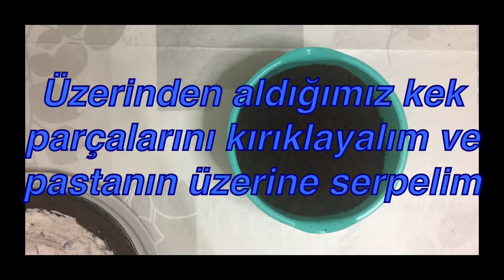Meyveli köstebek pastam(kolay tarifler)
Meyveli köstebek pastam

Kreması için

300,süt
Bir paket pişmeyen krema
Bir paket kremşanti
Beş adet oreo bisküvi
Beş adet çilek
Bir adet muz
İki yemek kaşığı damla çikolata
İki yemek kaşığı schmand

Keki için

4 adet yumurta
Bir su bardağı şeker
Bir çay bardağı ılık su
Bir su bardağı sıvı yağ
Bir su bardağı nişasta
Bir su bardağı +2yemek kaşığı un
Yarım su bardağı kakao
Bir paket kabartma tozu
Bir paket vanilya şekeri

Keki ıslatmak için biraz süt